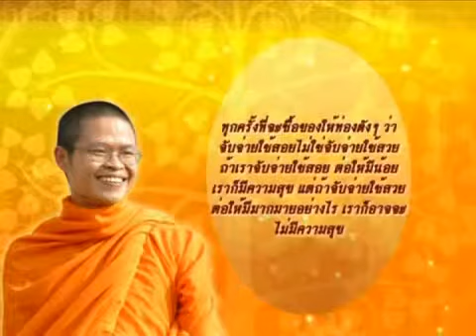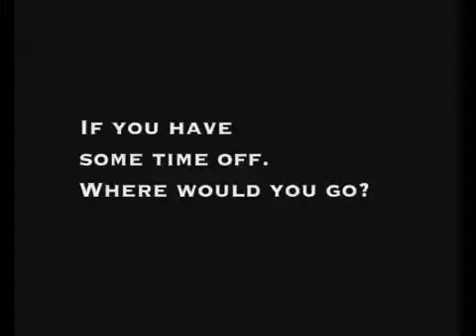Thailand report 22 May 2013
Thailand report  "คนไทยในต่างแดน" ออกอากาศวันที่ 22 พฤษภาคม 2556 ทางช่อง TGN

สาระน่ารู้ -- นายมารุต จิตรปฏิมา เอกอัครราชทูต ณ สิงคโปร์ ให้การต้อนรับคณะอาจารย์จากคณะนิติศาสตร์ มหาวิทยาลัยธุรกิจบัณฑิตย์ ในโอกาสเข้าเยี่ยมคารวะ ที่สถานเอกอัครราชทูต ณ สิงคโปร์ / ภาพบรรยากาศงาน "Thai Festival" ครั้งที่ 14 ที่ย่านชิบูย่า กรุงโตเกียว ประเทศญี่ปุ่น : บรรยากาศบนเวทีมวยไทย

สัมภาษณ์พิเศษ -- กรกฎ  ชาตะสิงห์ ผู้จัดการทั่วไป บริษัท การบินไทย จำกัด (มหาชน) สำนักงานอินเดีย

นาทีธรรม นาทีทอง โดย พระมหาวุฒิชัย วชิรเมธี (ว.วชิรเมธี): ทุกครั้งที่จะซื้อของให้ท่องดังๆ ว่า จับจ่ายใช้สอยไม่ใช่จับจ่ายใช้สวย ถ้าเราจับจ่ายใช้สอย ต่อให้มีน้อยเราก็มีความสุข แต่ถ้าจับจ่ายใช้สวย ต่อให้มีมากมายอย่างไร เราก็อาจจะไม่มีความสุข

การทูตเพื่อประชาชน- หม่อมหลวงปรียพรรณ  ศรีธวัช กงสุลกิตติมศักดิ์เปรู ประจำเชียงใหม่

ปฏิทินต่างแดน -- งานเปิดตัวเอกสารภาษาไทยและข้อมูลทางเว็บไซต์ ที่คันทรี่ บิวดิ้ง เลขที่ 188 N. ถนนคลาร์ค อาร์เอ็ม 112 นครชิคาโก สหรัฐอเมริกา วันที่ 23 พฤษภาคม 2556 เวลา 13.30 น. / เปิดรับสมัครแล้วกับโครงการเยาวชนคืนถิ่น เยือนแผ่นดินแม่ กำหนดเดินทาง 30 มิ.ย. -- 13 ก.ค. 2556 ผู้สนใจสอบถามได้ที่ สถานกงสุลใหญ่ ณ นครซิดนีย์ หรือ โรงเรียนภาษาไทยวัดพุทธรังษี